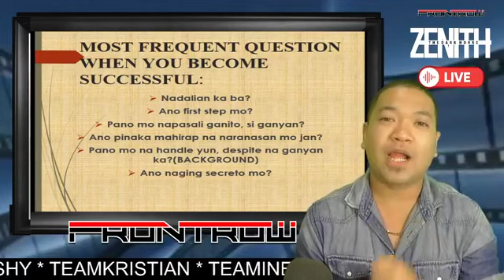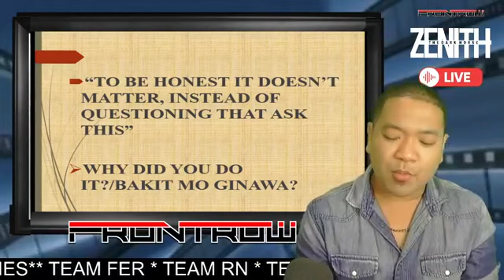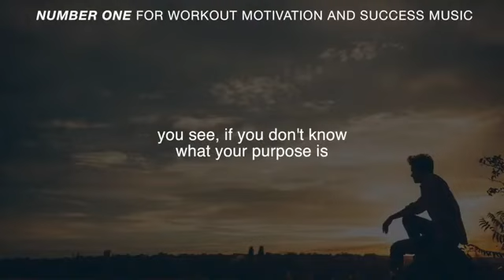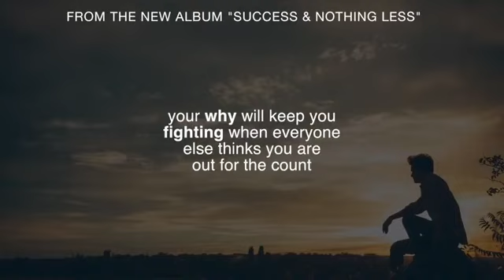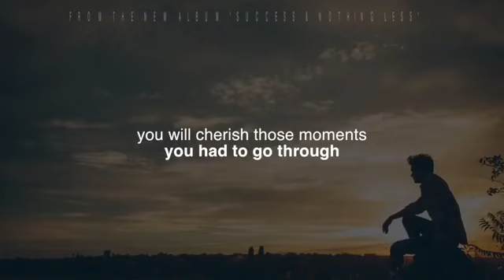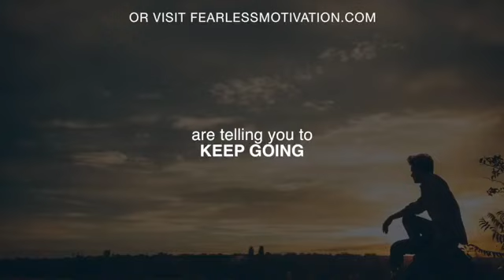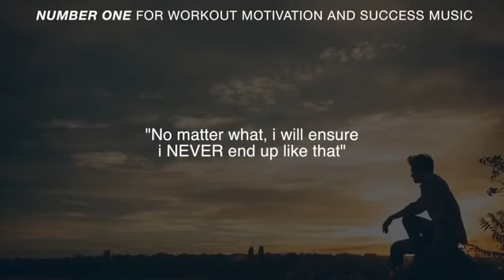21st Western DIRECTION para tumubo ang pera - MA, PA, TABI MO NA! 😭